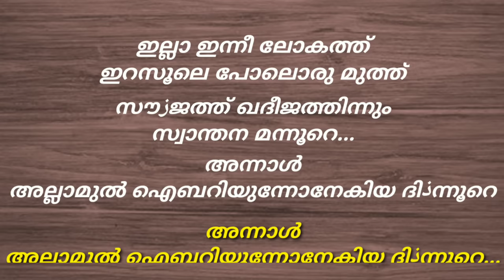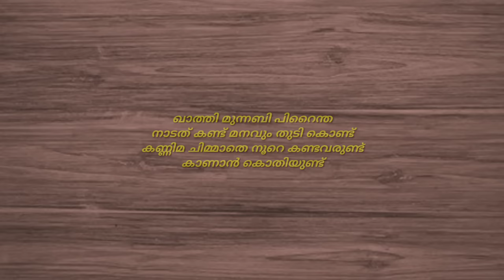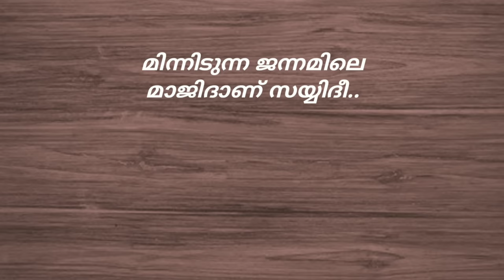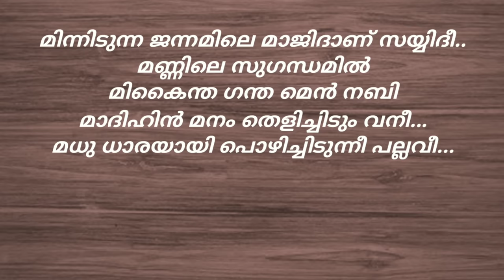പറുദീസയിലെ മുല്ല ജിന്നും ജമല് ജിബാലും With Lyrics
ജിന്നും ജമല് ജിബാലും
Lyrics : Faslu Rahman
Singers : Mehfoos Raihan
Basith Bava
Rishan